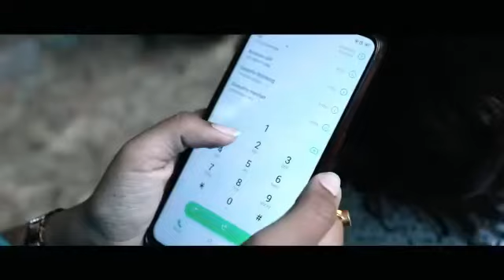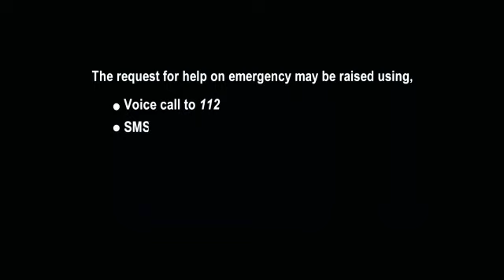പെൺകുട്ടികൾ തീർച്ചയായും കണ്ടിരിക്കേണ്ട വീഡിയോ | KEFA TV